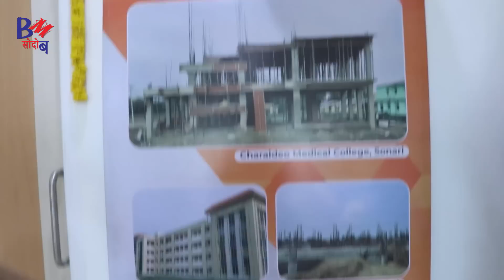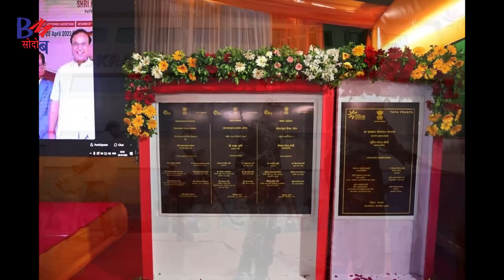आं दिनै गोबां मोजां मोनबाय | गोबां गोनांथार जाबायमोन | आं थांदोंमोन Explore By Prakash Narzary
Bodo News
माबाफोर दंब्ला फोसावनो
BM सोदोबआव खौरां दैथायहरनो हागोन।

Bodoland Mission सोदोब
गाहाइ बुंथिगिरि Mr Prakash Narzary